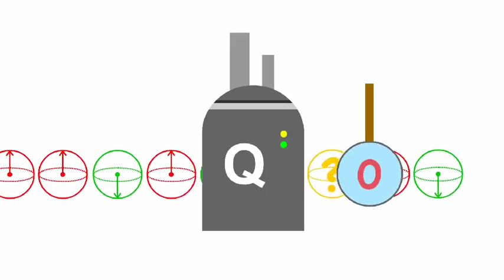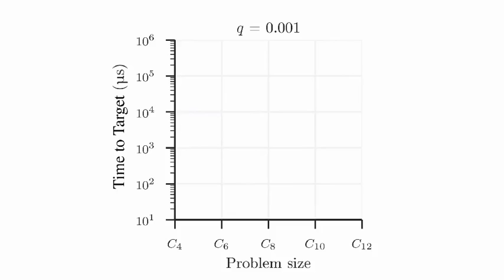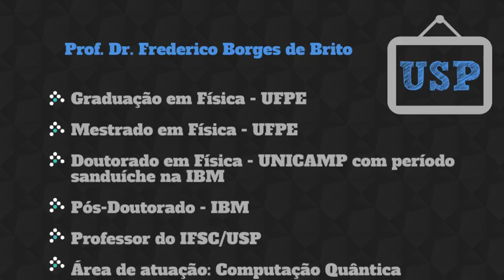Computação Quântica - Professor da USP Explica #9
Olá, humano! Neste vídeo o professor da USP Frederico Borges de Brito explica o que é Computação Quântica. A mecânica quântica possui diversas aplicações na tecnologia, computadores quânticos são uma delas.

Imagens e vídeos usados:

O que o gato de Schrödinger pode nos ensinar sobre a mecânica quântica? - TED (em inglês)